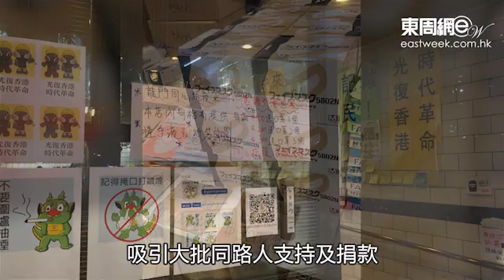「抗爭」「抗疫」產品賺千萬 被指拖數無捐款 龍門冰室老闆遭黃絲圍攻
「龍門冰室」因力撐黃絲向學生提供免費飯餐而火速上位；打着「抗爭」之名推銷產品吸引大批同路人支持及捐款；疫情爆發後又大賣口罩及搓手液等「抗疫」產品，估計大賺逾千萬元，成為最紅「黃色食店」。